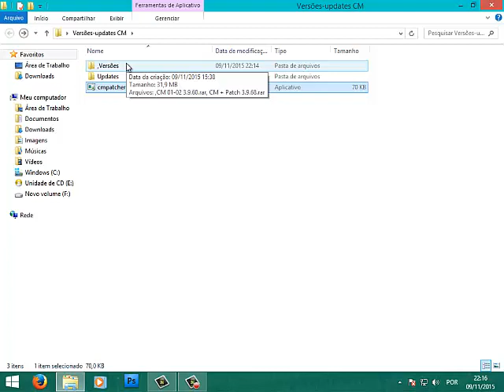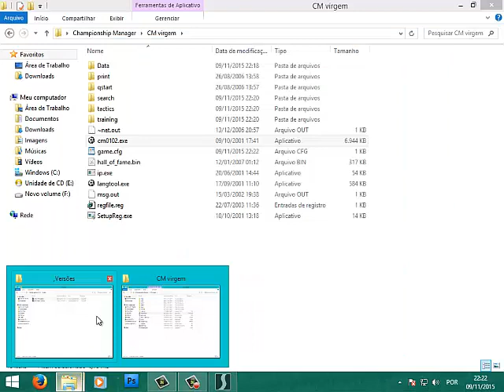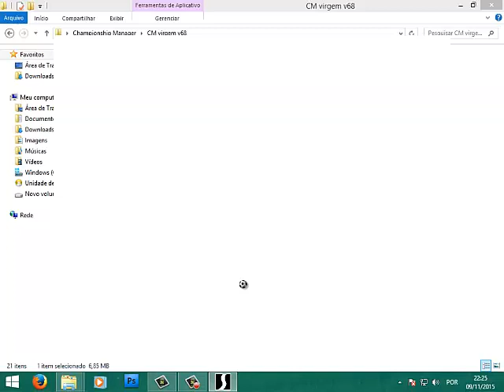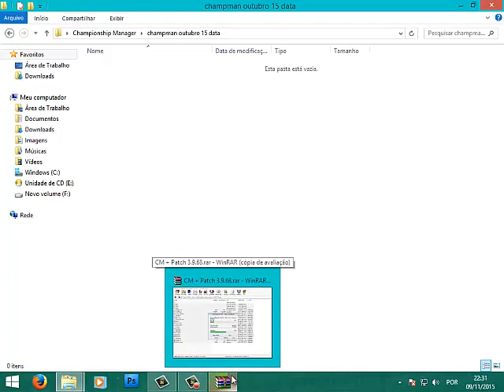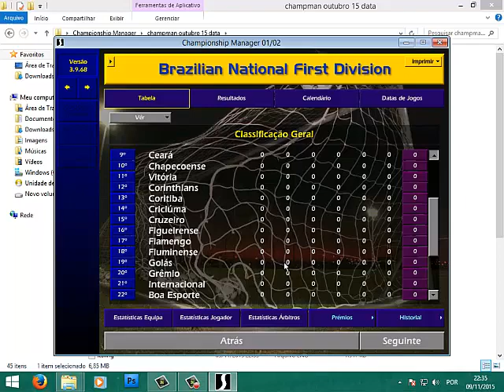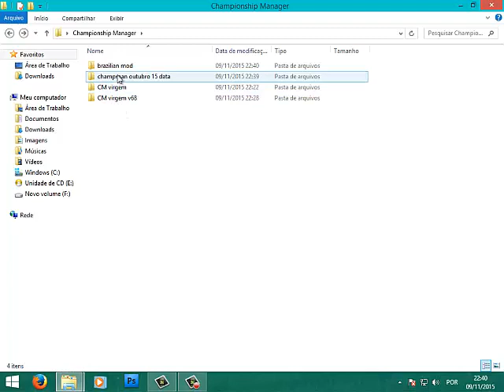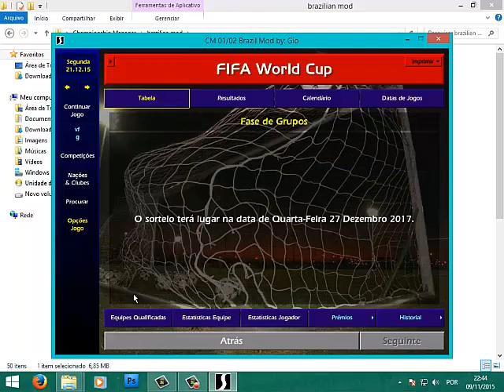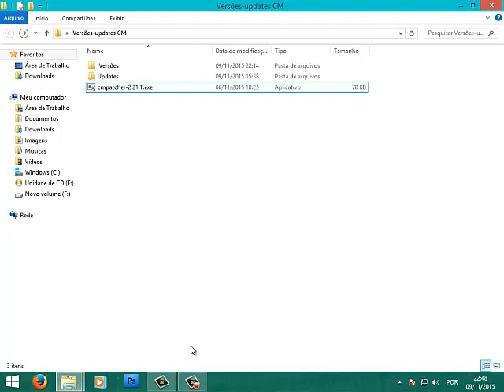CM 01-02 - COMO INSTALAR QUALQUER VERSÃO!! (Original ou atualizada)